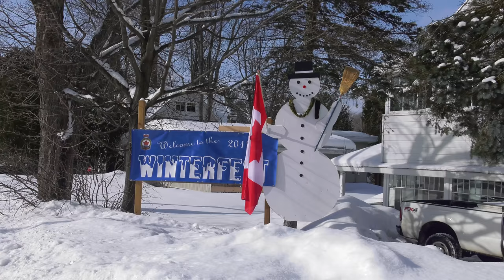Port Carling Winterfest 2017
The town of Port Carling recently had their 50th annual Winterfest.
Port Carling is town in northern Ontario. It is an great place for playing in winter for the whole family in the hub of the Muskoka's. Activities include skating in the park horse wagon rides, chainsaw events, Log sawing competitions, pancake breakfast polar dip and tons more. A traditional winter carnival in the heart of Muskoka. You really need to take the kids to this fun time to beat the winter blahs.